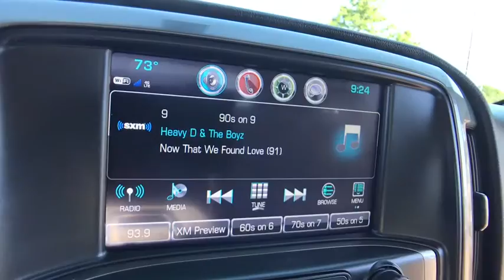2018 Chevrolet Silverado_1500 Lake Orion, Rochester, Oxford, Auburn Hills, Clarkston, MI P12468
Black Used 2018 Chevrolet Silverado_1500 available in Lake Orion, Michigan at Wally Edgar Chevrolet. Servicing the Rochester, Oxford, Auburn Hills, Clarkston, MI area.

ALL STAR EDITION Including: Trailering Package Power Seat Adjuster LED Front Fog Lamps and Dual Zone Climate Control Remote Start 17 Aluminum Wheels Back-Up Camera USB Ports Sirius XM Radio OnStar w/ 4G LTE WiFi Hotspot MyLink Touchscreen Radio w/ Bluetooth Streaming Audio Cruise Control HID Auto On/Off Headlights Traction Control Stability Control Steering Wheel Radio Controls Auto Locking Differential Tire Pressure Monitor Theft Deterrent System Rear Window Defrost Power Windows Locks and Mirrors EcoTec3 5.3L V8 4WD. No Hassles at Wally Edgar! Best Cars Best Service Best Price...PERIOD!